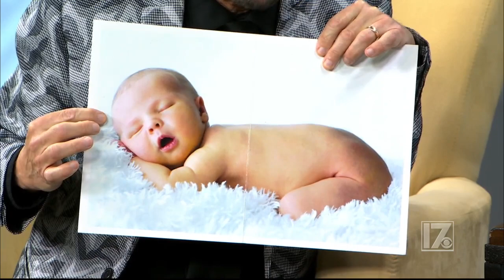Charlotte magician & mentalist Gary Goodman performs the movie star prediction.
Gary Goodman is the resident magician on the CBS17 My Carolina TV Show. He performed a very unique mentalism effect with the help of hosts Carly Bragg & Amber Freeman.
Over 200 Five Star Reviews on Google and Yelp